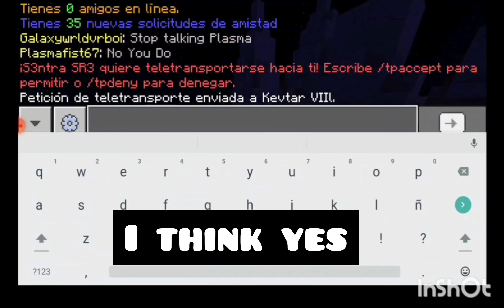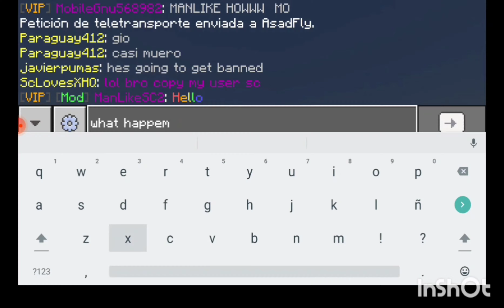SM66!! lifeboat survival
lifeboat survivañ